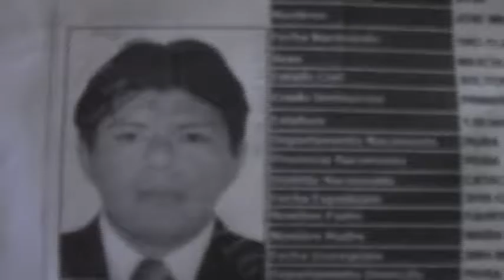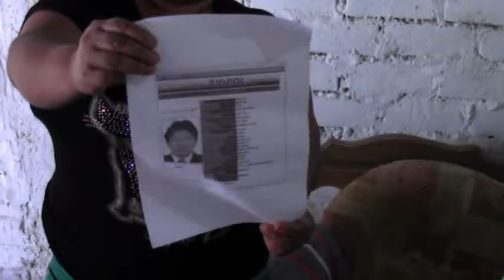04 JOVEN ACCIDENTADO PIDE APOYO